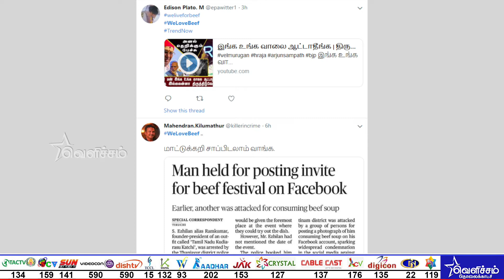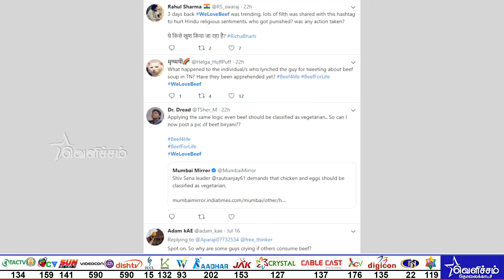தஞ்சாவூரில் மாட்டுக்கறி சாப்பிட ஃபேஸ்புக்கில் அழைப்பு விடுத்தவரை போலீசார் கைது செய்துள்ளளனர்